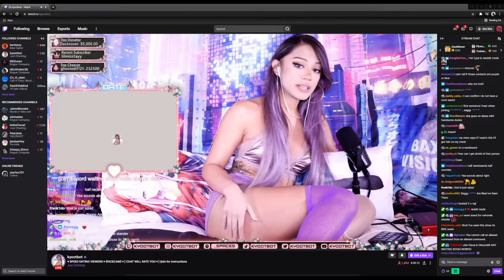'bro she's talking about me'